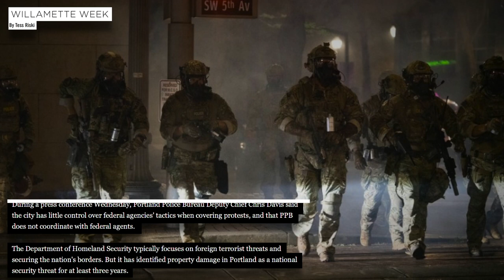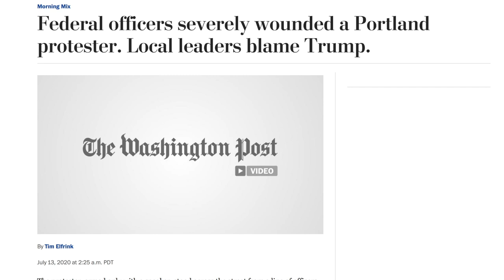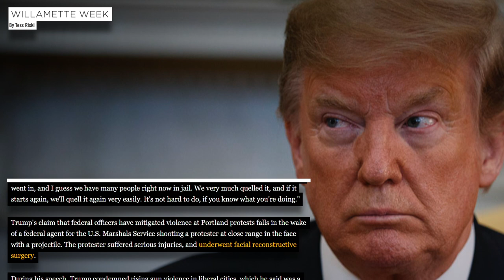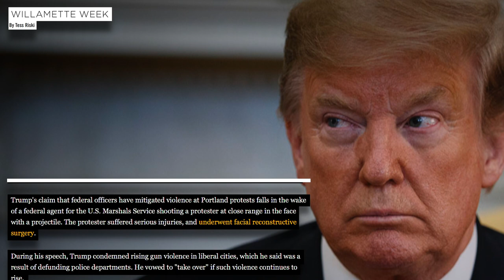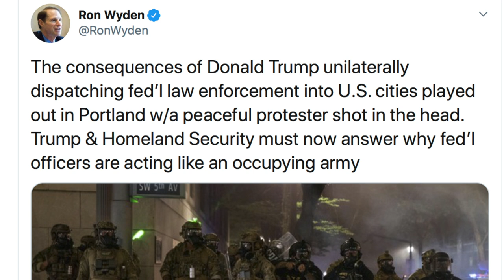Trump Sends DHS Agents to "Quell" Protests, Threatens to "Take Over"